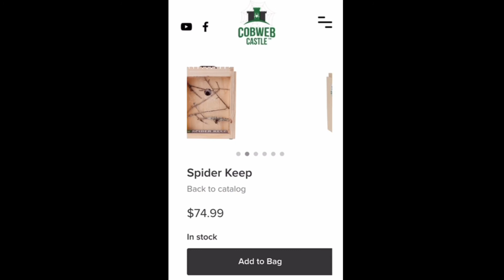Black Friday Sale!